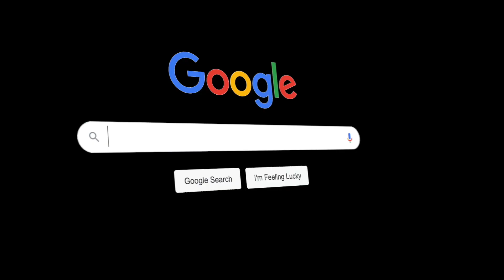Middle School Athletics Spring Season Week 3 Recap